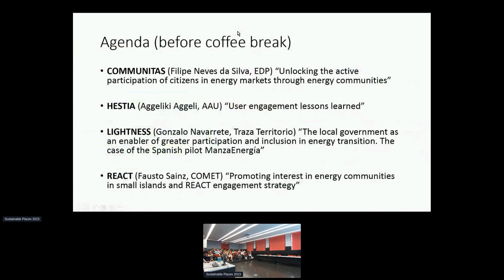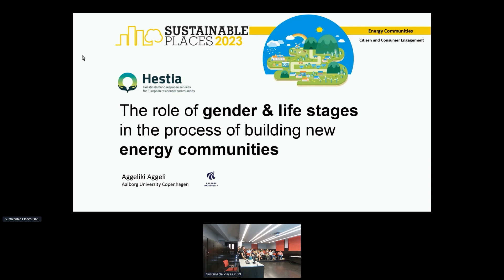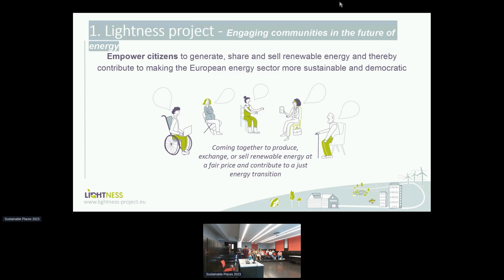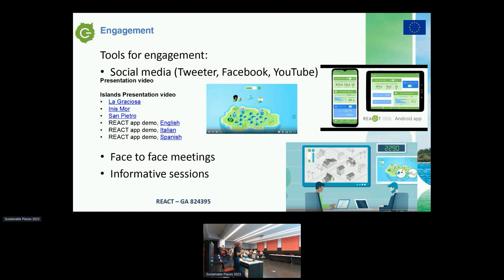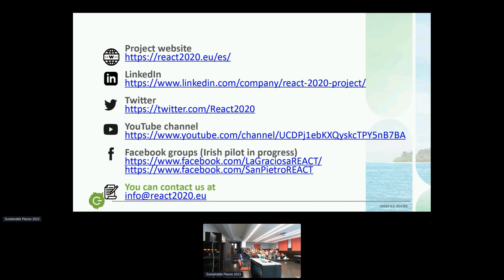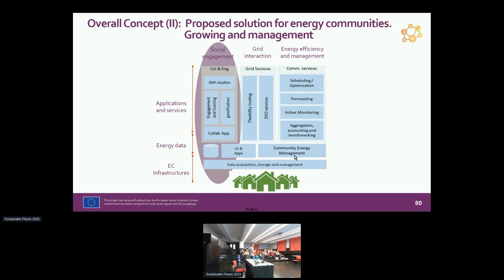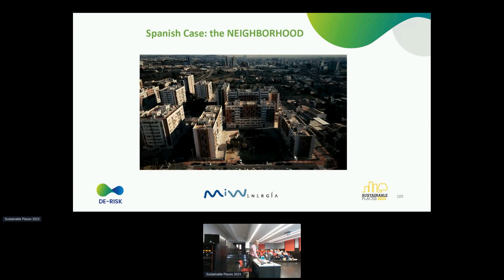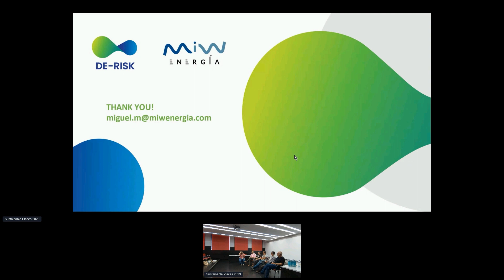Energy Communities Track Part 2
This workshop will explore the opportunities and limitations of engaging citizens and consumers in energy communities. Methodologies and tools will be presented by the COMMUNITAS, HESTIA, LIGHTNESS, NEON, REACT, RESCHOOL, and DE-RISK projects.